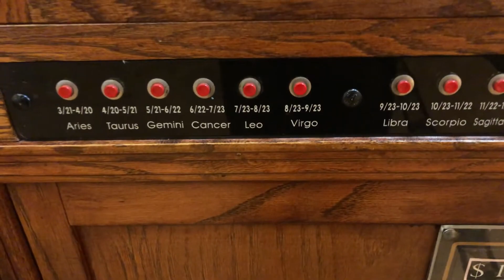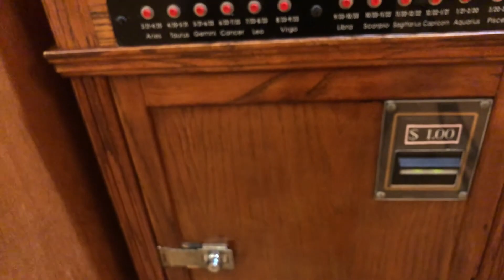Zultan Fortune Teller - Review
Here is a video review of the Zultan fortune teller.